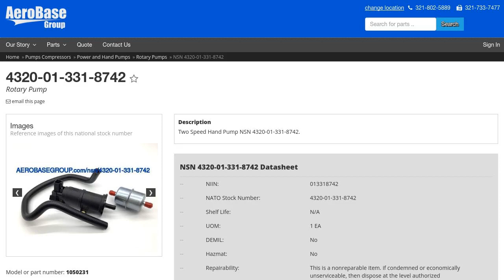NSN 4320-01-331-8742 Rotary Pump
NSN: 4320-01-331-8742 a Rotary Pump. Part Number: 1050231. This product can be located in our Power And Hand Pumps section on our